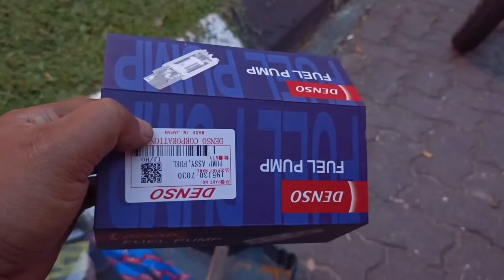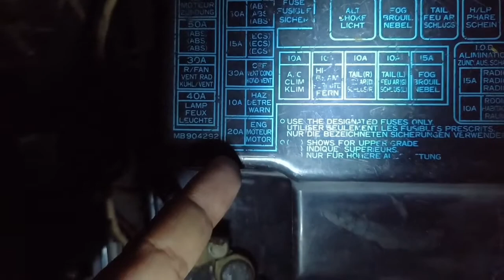CATA TUKAR FUEL PUMP PROTON PERDANA, WIRA DAN SAGA LAME. FUEL PUMP X ROSAK..RUPENYA WIRING SHORT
kenapa fuel pump xberfungsi sebab motor pump rosak,fuse blow dan wiring short..so bila minyak x naik k intake kereta x boleh hidup.kadang2 wiring dekat engin fuse blow di sebabkan wire bocor.so kne balut semula wire tersebut dgn 3m or black tape supaya tiada arus current DC bocor. jangan sambung fuse dgn wire kerana Ia boleh menyebabkan kebakaran.